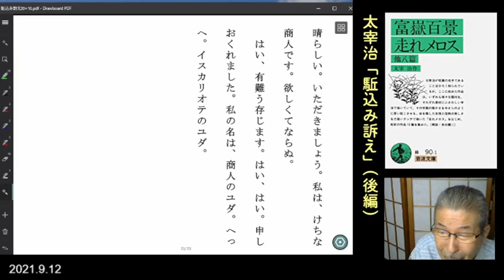朗読を表現に＝太宰治「駈込み訴え」後編＝渡辺知明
太宰治「駈込み訴え」は口述筆記された作品である。
主人公が役人の前で語る「語り口」の表現の変化がおもしろい。